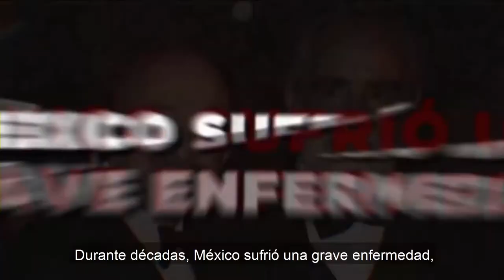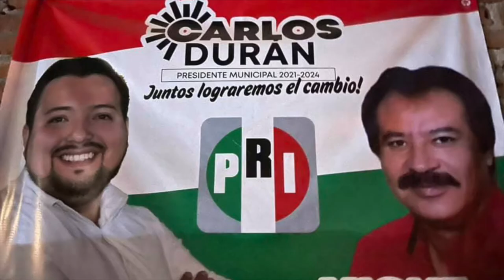El Señor Justino Arriaga es candidato del PRIANRD. ¿O son lo mismo? ¿Da igual votar por cualquiera?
El Señor Justino Arriaga es candidato del PRIANRD. Díganos a quién apoya en Salamanca: ¿A Isaac Piña del PAN ó a Coral Valencia del PRI-PRD? Díganos quién es su candidato en Villagrán, ¿Cony Montiel del PAN ó Dora Cuevas del PRI-PRD? ¿Quién es el bueno en Juventino Rosas: Prefiere a Fernando Gasca ó Noé Montoya del PRI-PRD? ¿O son lo mismo? ¿Da igual votar por cualquiera? Díganos si no es una farsa democrática.  UNOXUNO «Opinión y Libertad» es una iniciativa de Erick Xavier Huerta con la firme convicción y misión de promover y defender la cultura e instituciones de una sociedad libre a través del diálogo para poder entender a México y al mundo.